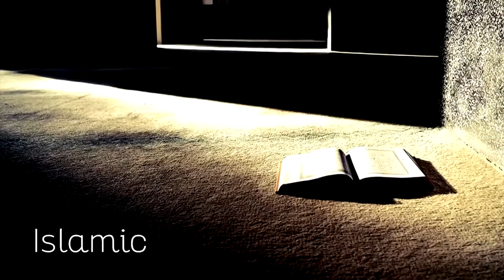Prophet Muhammad's ﷺ Advice For End Times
Speaker: Sheikh Bilal Assad

Video produced and edited by Incognito Islamic Productions